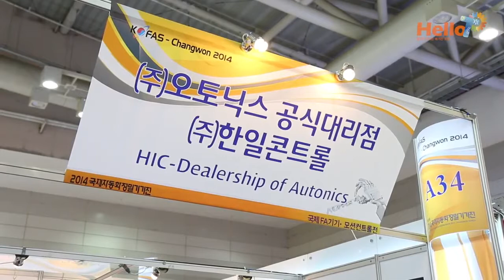오토닉스 : KOFAS 창원 2014 인터뷰 영상